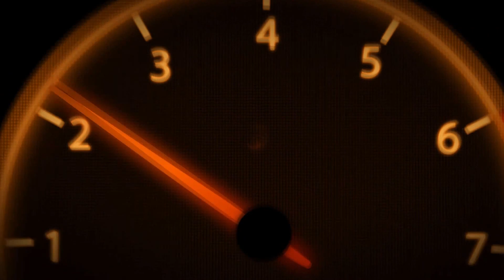Aplombtainment Studio Intro Clip